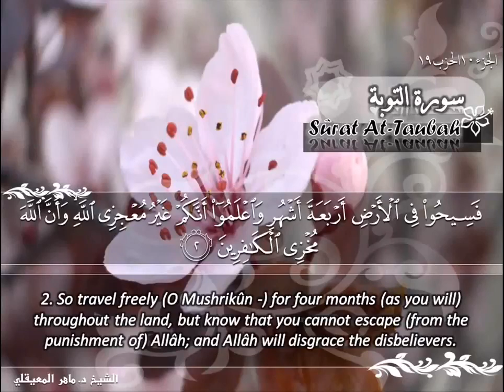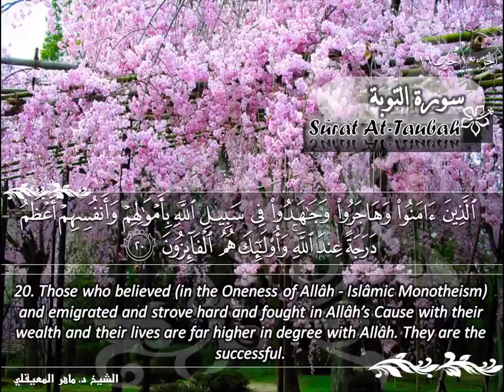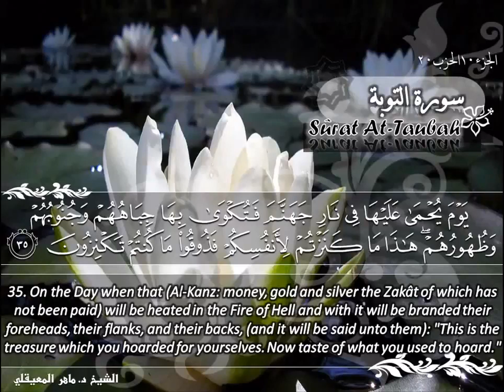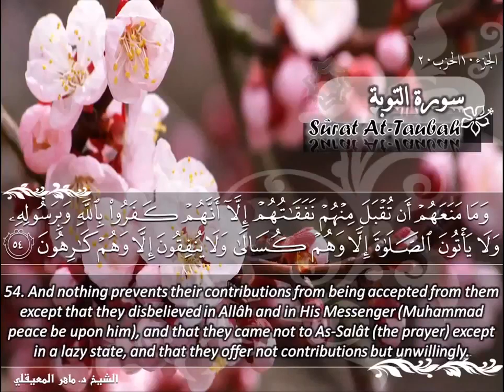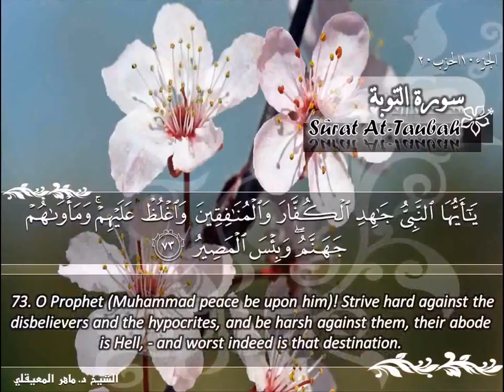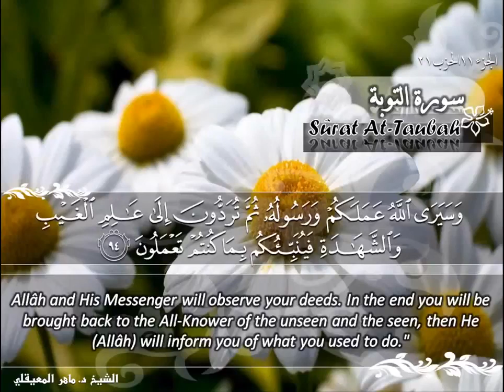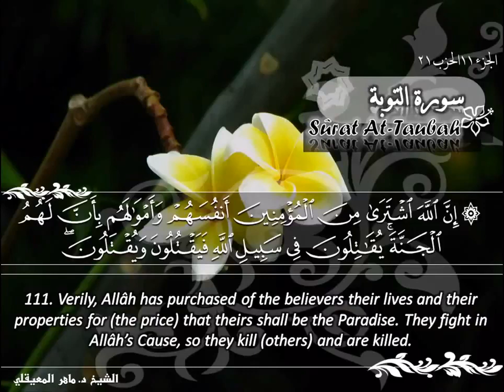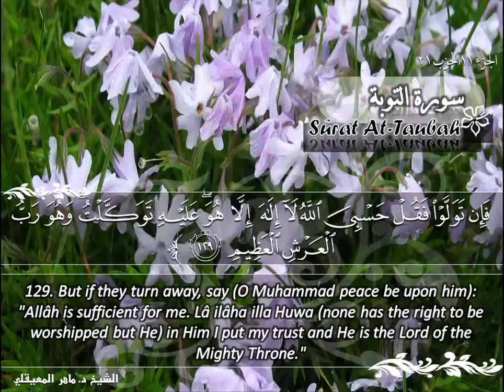The Quran 09 (Chapter At-Tauba) - With English Translation